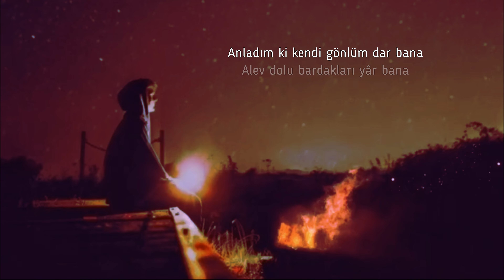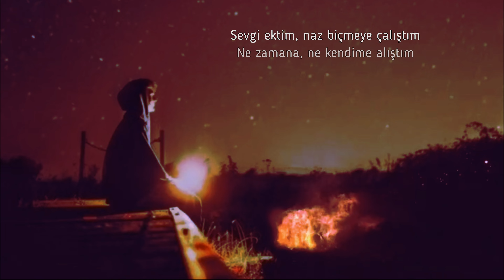Aşk Hikayesi | Abdurrahim Karakoç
Aşk Hikayesi
Şiir: Abdurrahim Karakoç
Yorum: Serhat Öner

Başımdan bir kova sevda döküldü
Islanmadım, üşümedim, yandım oy!
İplik iplik damarlarım söküldü
Kurşun yemiş güvercine döndüm oy!

Yağmur yorgan oldu, döşek kar bana
Anladım ki kendi gönlüm dar bana
Alev dolu bardakları yâr bana
Sunuverdi içtim içtim kandım oy!

Sevgi ektim, naz biçmeye çalıştım
Ne zamana, ne kendime alıştım
Kırk senede yedi hasret bölüştüm
Yedi dünya bana düştü sandım oy!

Gönül şahinimi yordum gerçeğe
Sonsuzda yüzümü sürdüm gerçeğe
Teselliden kanat kırdım gerçeğe
Tecellinin sinesine kondum oy!

Yasaklı Rüyalar